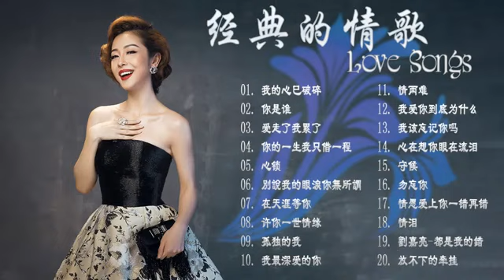【 中国情歌】好經典老歌聽出好心情 Classic love songs - 80 ~ 90 歌为怀旧 - 1980s ~ 1990s Chinese love songs 柔情恋曲经典經典